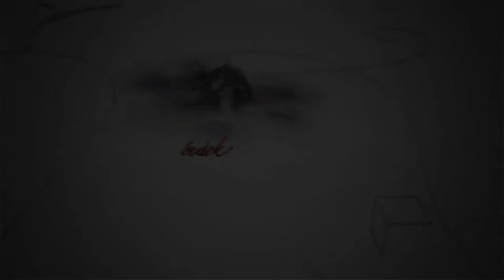220118 Fehérvári Beszélgetések Pokrovenszki Krisztián